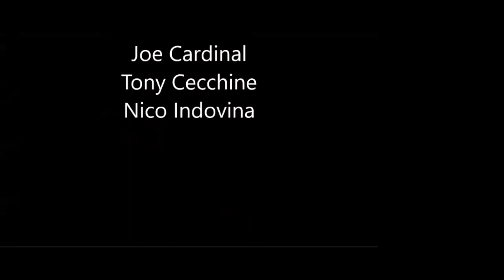Tony and Joe talk Diet on the Snap No Tap Podcast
Your contribution will make a real, lasting impact in the legacy of Catch Wrestling.

-Level 1 – Monthly Supporter ($5.00 monthly revolving payment)
Show your appreciation for Tony’s teaching and help keep this lineage of Catch alive. Your monthly donation will help support the free content on Tony’s YouTube channel and his podcasts. If you’ve benefited from Tony’s knowledge this is the way to give back for pennies a day.

-Level 2 – Monthly video access ($10 monthly revolving payment)
For just a few dollars more a month, get access to exclusive new and remastered videos available only on Tony’s site. Share in lessons Tony gives his local students….
Would you be willing to join one or both levels so we can continue to share this knowledge while advancing American Catch from its bygone era into the 21st Century?

We simply can’t do it without you.